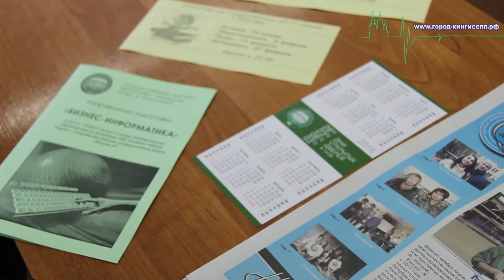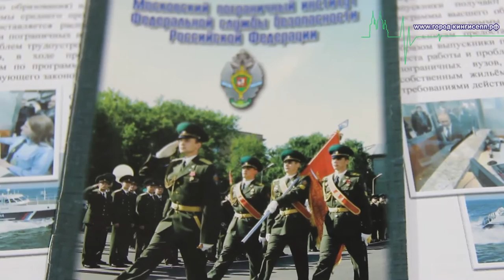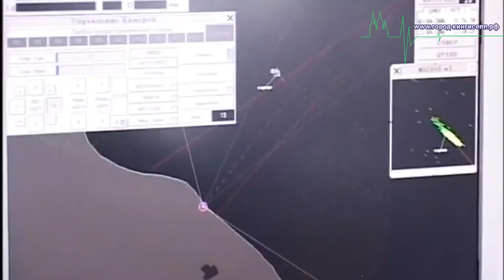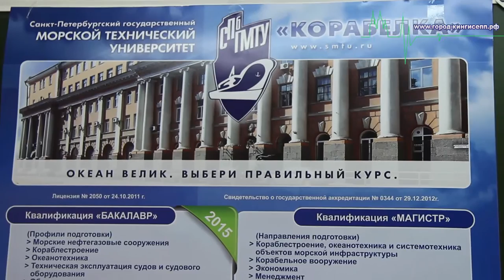Ярмарка профессий прошла в Кингисеппской СОШ № 1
13 ноября в КСОШ № 1 прошла ярмарка профессий. На мероприятии присутствовал корреспондент информационного портала "город-кингисепп.рф".
Такие мероприятия, как ярмарка профессий помогают формированию у школьников представлений о мире профессий и их требованиях. Учащиеся, которые готовятся к профессиональному самоопределению получают возможность получить всю информацию об учебном заведении, будь то ВУЗ или техникум, что называется из первых рук.